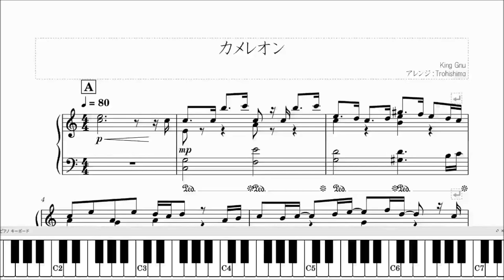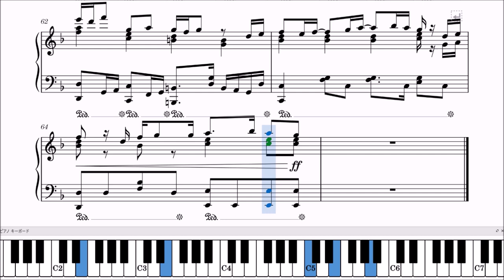【楽譜】カメレオン / King Gnu - ドラマ『ミステリと言う勿れ』主題歌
今回も視聴者リクエストより！菅田将暉さん主演の月9主題歌です。

King Gnuさんの「カメレオン」（フジテレビ系月9ドラマ主題歌）を耳コピピアノソロアレンジしました。

原曲の基調となっているピアノはそのままに、静けさと感動部のメリハリをつけたアレンジにしました。

✅その他のTrohishima楽譜はこちらのプレイリストより！

✅「弾いてみた」「歌ってみた」等の動画のコラボも募集してます！
YouTube・SNS等への公開は大歓迎なのでタグ付け(@trohishima)やコメントでお知らせいただけるとうれしいです！

（たくさんリクエストをいただいており、お時間をいただく場合がございます。できるだけ早く制作できるよう努めますが、あらかじめご了承ください。）

Trohishima（トロヒシマ）
学生。毎週金曜日17時に動画を公開。
有名曲をピアノのソロ楽譜や連弾楽譜などにアレンジしています。